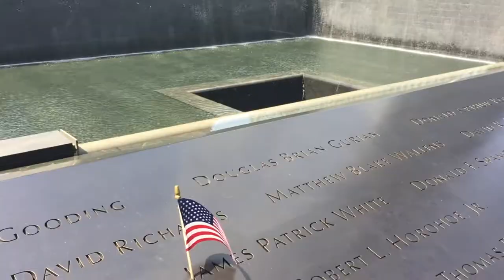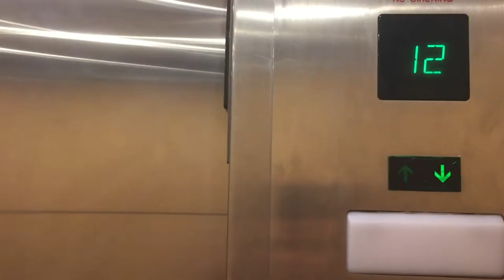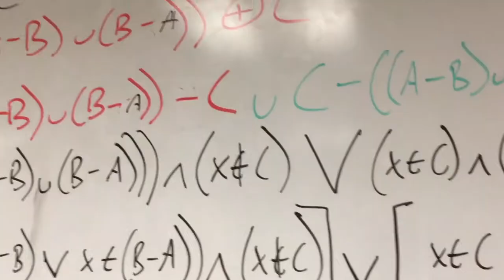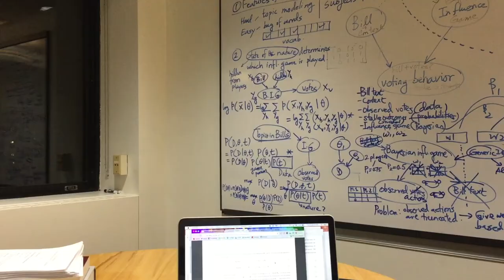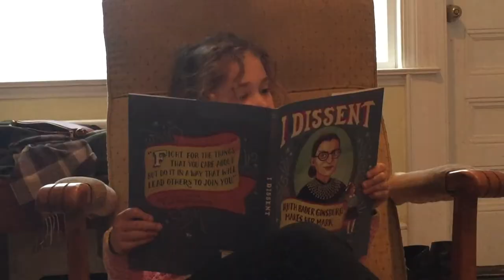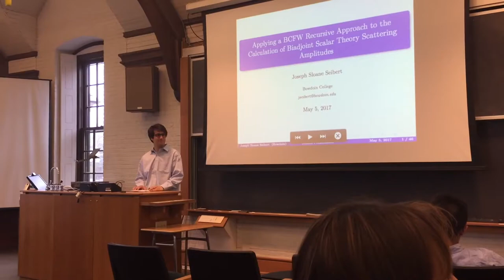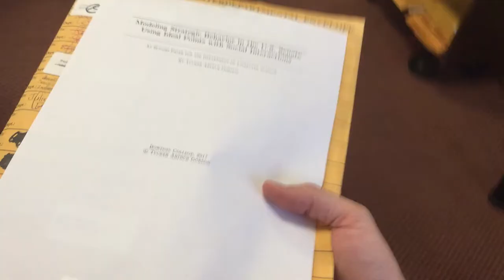One Year to Graduate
Senior year at Bowdoin College